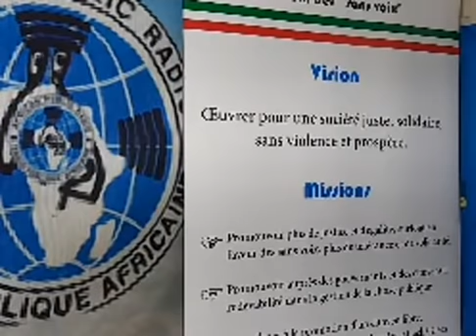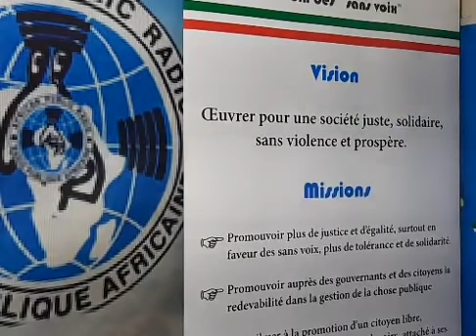RPA: Amakuru yo ku wa 16 Gitugutu 2020, mushikirizwa na Emmanuel NIYUNGEKO